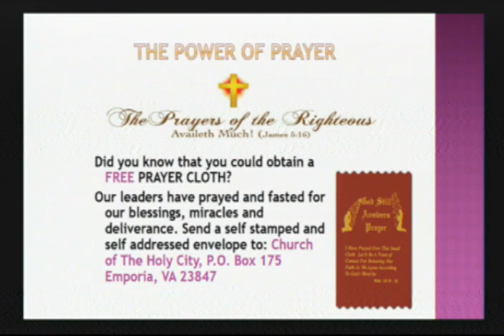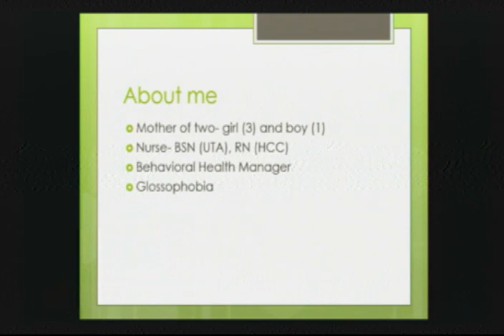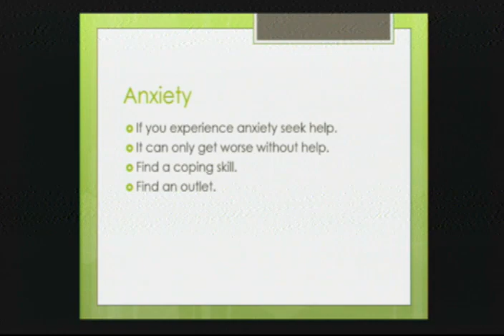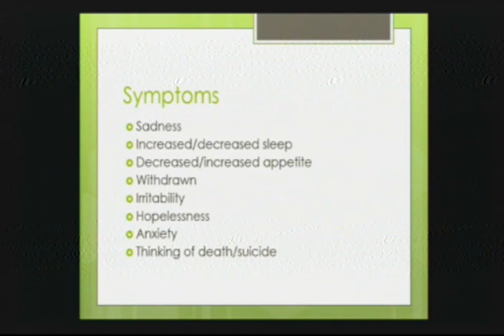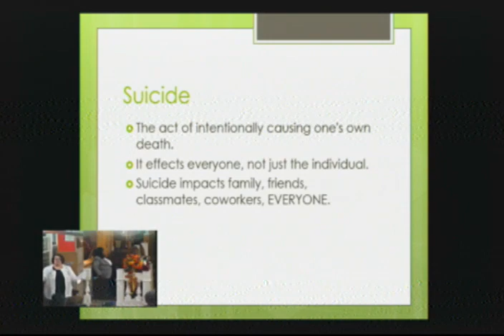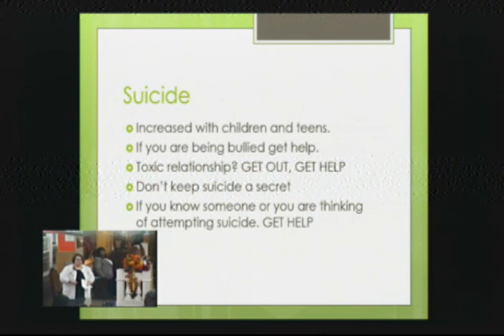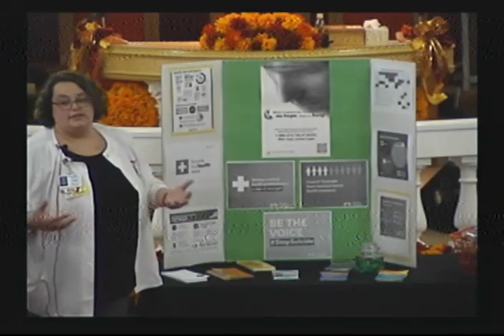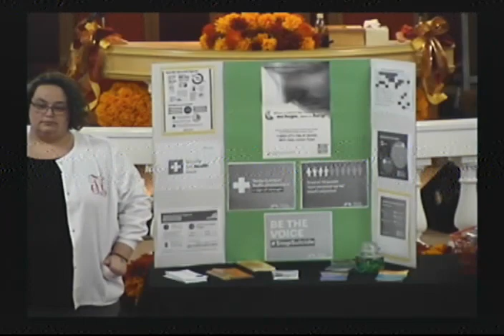Mental Health Awareness - Theodora Zacharopoulus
Join us as our Missionary Department host “Mental Awareness”.  Our guest speaker will he Theodora Zacharopoulus.